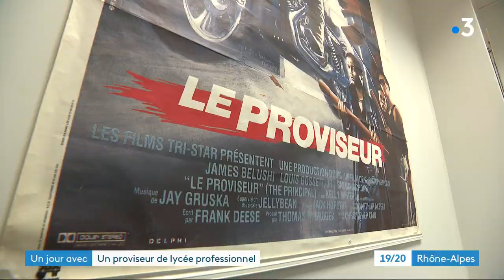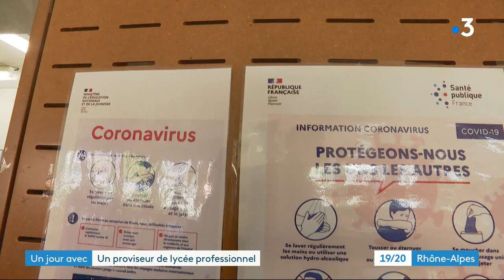Un jour avec... Monsieur Le Proviseur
Thierry Trallero est le proviseur du lycée professionnel Tony Garnier, à Bron, près de Lyon. Un lycée qui accueille 600 élèves. Mardi 1er septembre 2020, date de la rentrée scolaire, nous avons suivi la journée marathon de ce proviseur au parcours atypique. C'est sa troisième rentrée dans cet établissement spécialisé dans les métiers du bâtiment et des travaux publics. Une rentrée compliquée par le protocole sanitaire anti-covid.

 Retrouvez-nous sur :
Notre site web